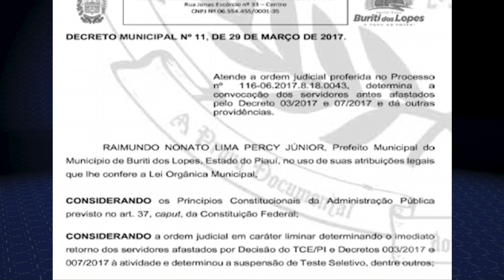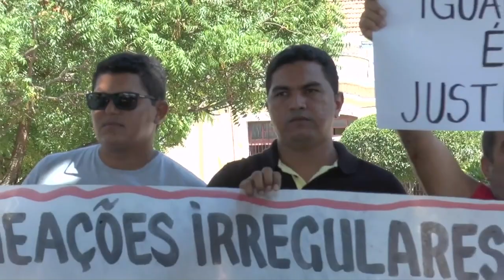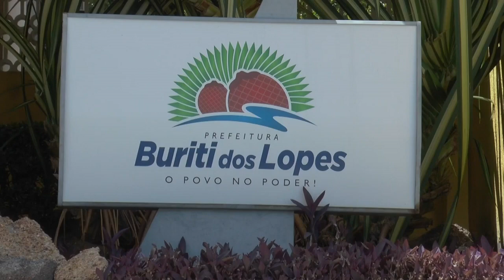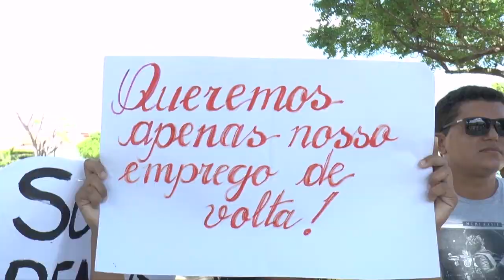DENUNCIA DE SERVIDORES NA CIDADE DE BURITI DOS LOPES NO PIAUÍ